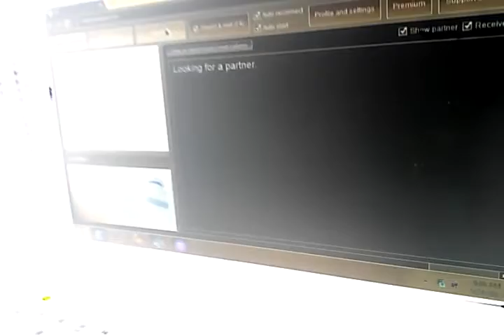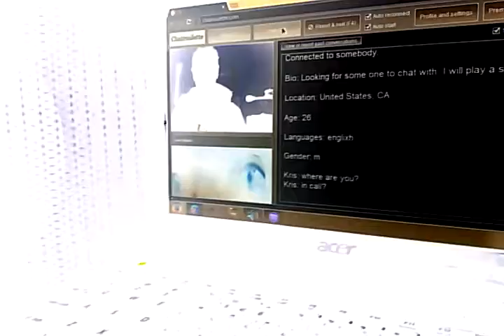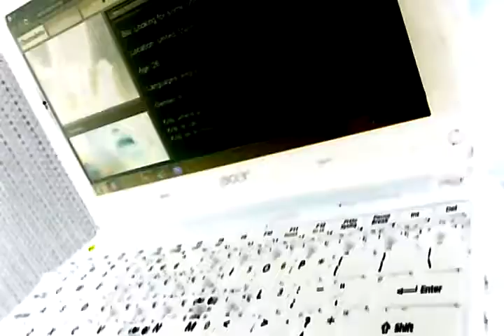Where is the bottle desu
X3k8